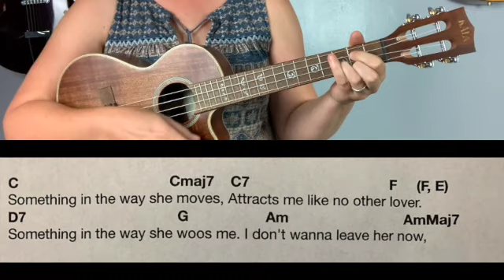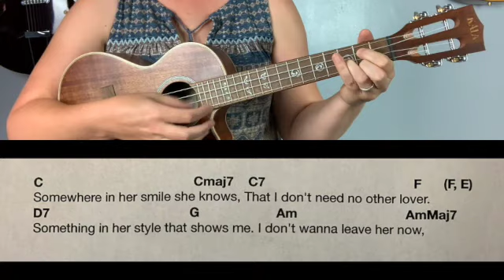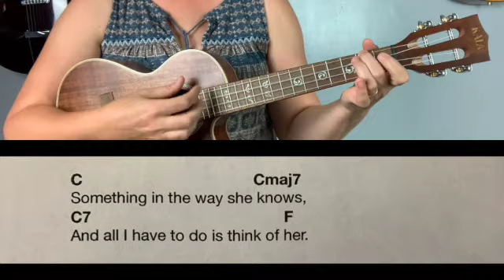Something: The Beatles Ukulele Play-Along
A split screen demonstration of the chords, lyrics, and strumming for Something by The Beatles on ukulele in the original key of C.